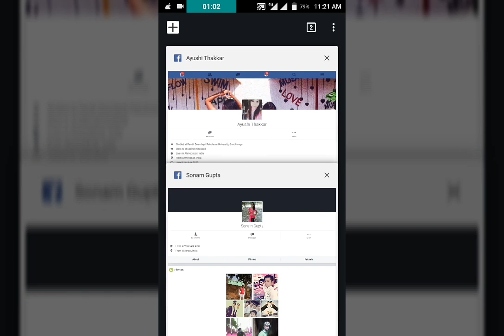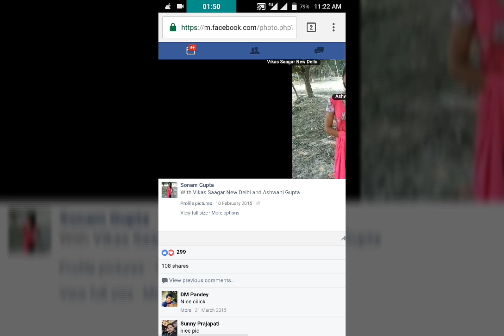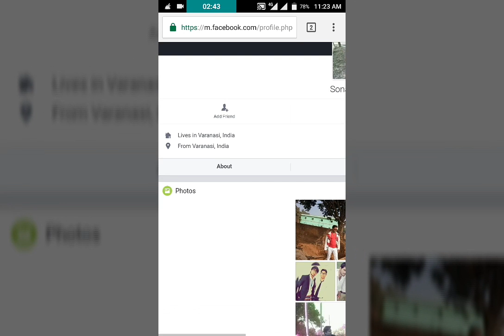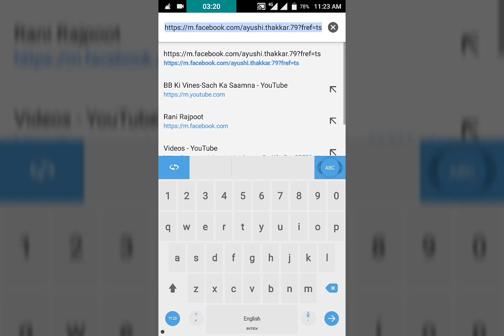How to know facebook account real or fake in 2 minutes | hindi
Hlw friends

Today I'm gonna show u how to find out Real/Fake profiles just in 1 min there three ways to Real/Fake id   and plz subscribe and like this video updated 2017 trick

Agar aap v pata krna chate hai ki apke paas friend request ayi hai toh kaise pata krna hai ki wo Asli/Nakli hai toh pura video dekhe or Dosto KO link bheje or subscribe kre channel KO updated 2017 trick

Or videos yaha par hai... ज़रूर देखें

Link ज़रूर bheje Dosto ko...

By APS®